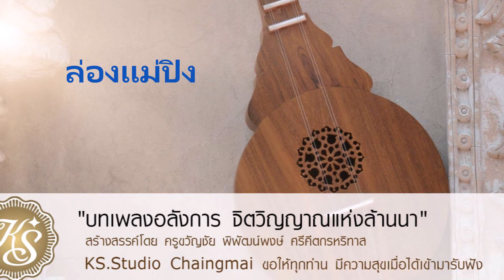ล่องแม่ปิง บรรเลงซึงหมู่ ดนตรีล้านนา สร้างสรรค์ผลงานโดย ครูขวัญชัย พิพัฒน์พงษ์ ศรีคีตกรหริทาส แห่ง K